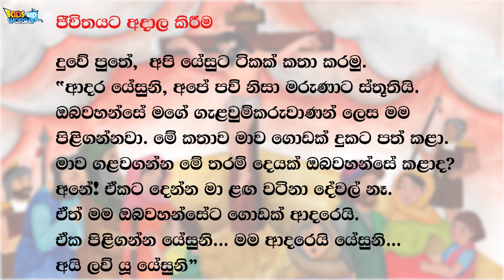47The Crucifixion_Sinhala 🇱🇰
The story of The Crucifixion of Jesus was made into Sinhala language for children in Sri Lanka. Hallelujah!!!
예수님의 십자가에 달리신 이야기가 스리랑카 어린이들을 위해 싱할라어로 만들어졌습니다.

Children’s Bible in Pictures 3 (NT)
50 The Crucifixion

He said, ‘The Son of Man must be handed over to sinful people. He must be nailed to a cross. On the third day he will rise from the dead.’ ”  [Luke 24:7]